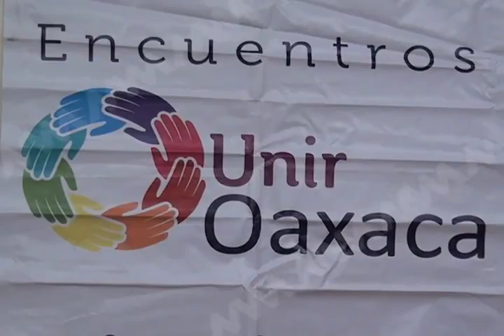PRESENTA CONFERENCIA MVM TELEVISÓN